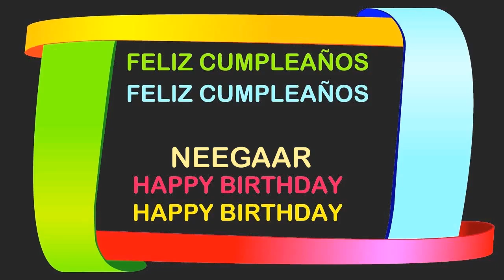Neegaar Birthday Postcards & Postales - Happy Birthday